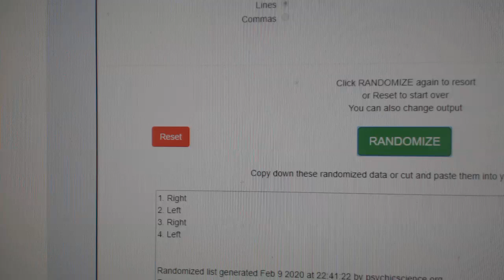Multi Randoms - C&C GB #10,560